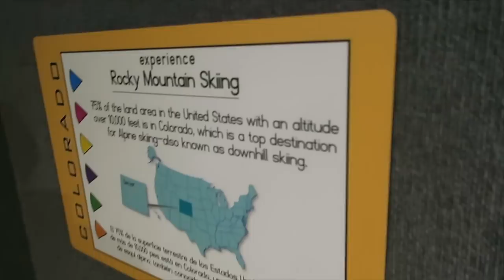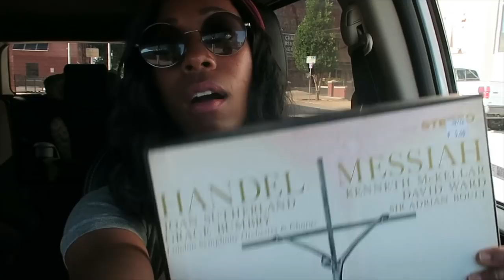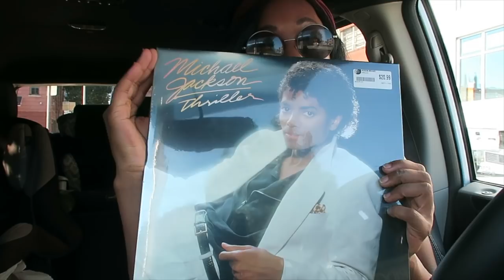RAIDING HIS REFRIGERATOR! | Britt's Space | A Vlog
Another fun vlog full of my random life!!! to watch my videos TUESDAYS AND FRIDAYS!